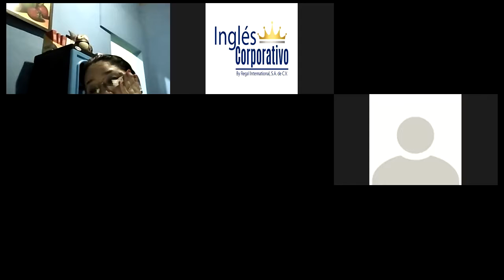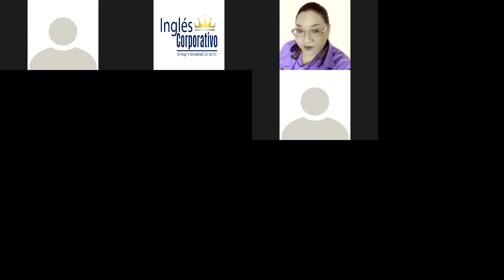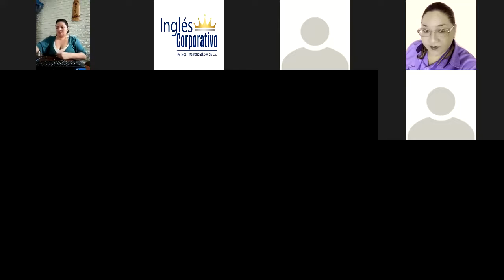Ingles Corporativo-Videoconferencia #4 Simple present negative statements.